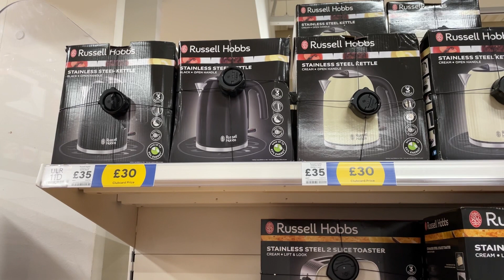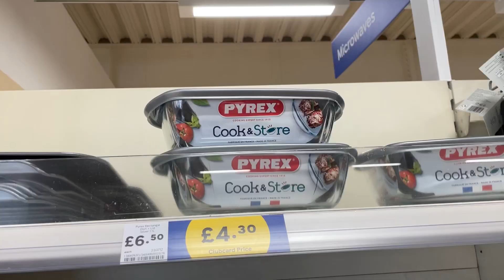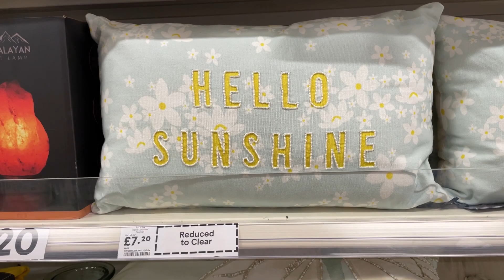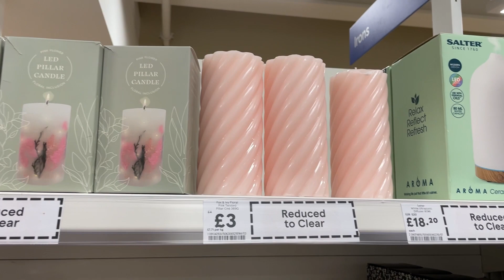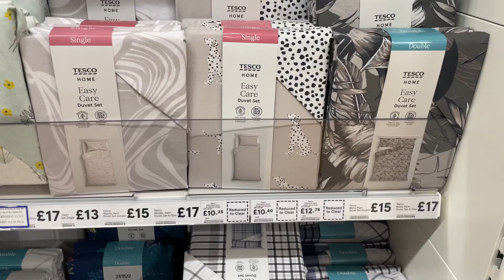Tesco Big Sale -Come Shop With Me | Big Sale 2023 / WHAT NEW IN Tesco July 2023